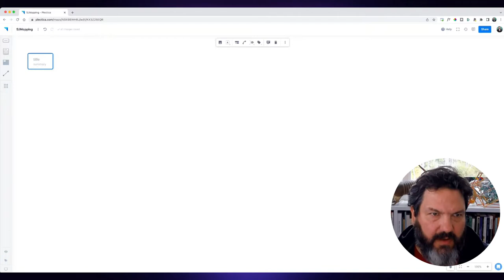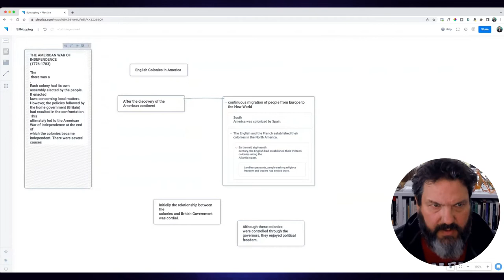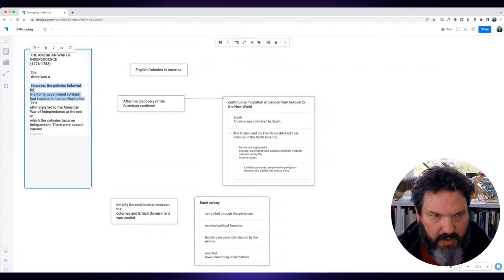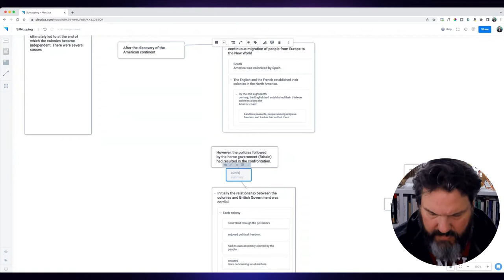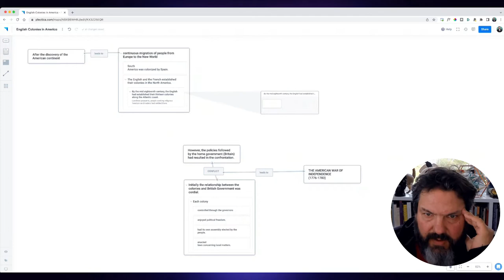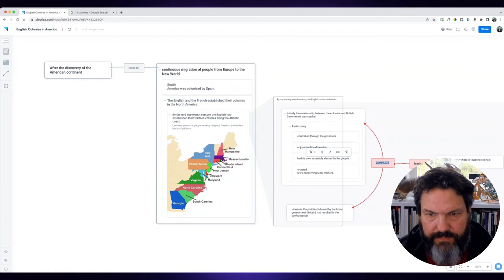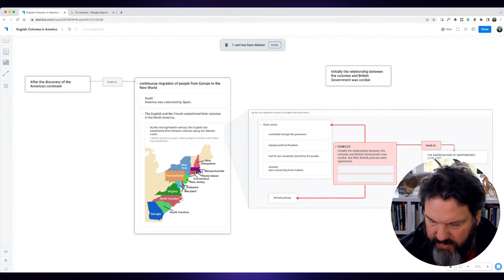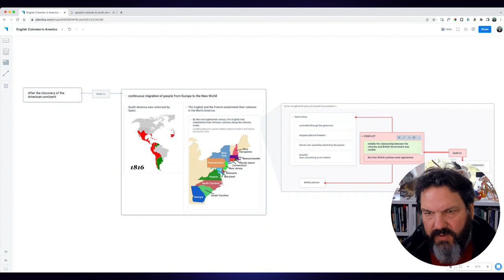Dr. Derek Cabrera demonstrates how to map a paragraph | Map Like A Pro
Dr. Derek Cabrera shows you how to map any sentence or paragraph using DSRP Mapping. Mapping a sentence paragraph or book using DSRP Mapping is a great way to increase deep understanding and retrieval.